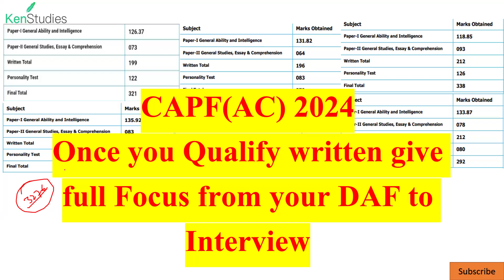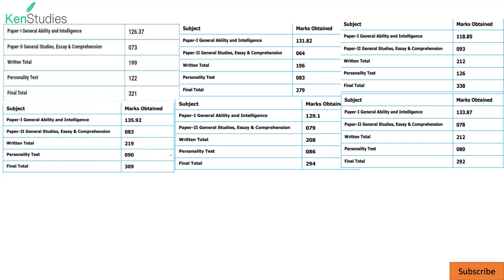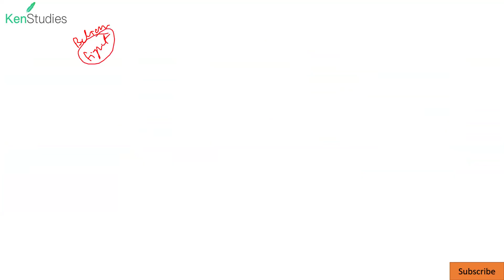CAPF AC 2024 Once you Qualify Written Exam give ur full focus from DAF to Physical to Interview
If you have not yet filled ur DAF, fill within time and You must take time to fill each and every column correctly...

Those who are hopeful for clearing Written exam .should give time to Physical aspects and those who are having attempt remaining particularly those who are on border...should give time to both parts ..physical as well as for preparation of 2025 exam

Tania AIR 269 (CSE 2023), AIR 26 CAPF(AC) 2022 and Simran Bala AIR 82 CAPF(AC) 2022

There is a story behind every success...definitely one's hard work is needed for success. but examples and messages from others are necessary. Take lessons from his experiences.